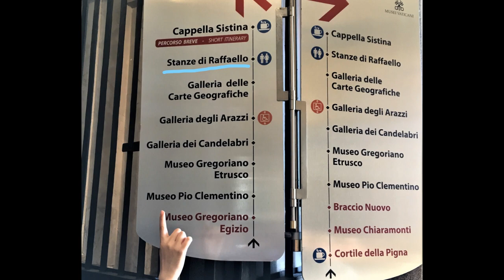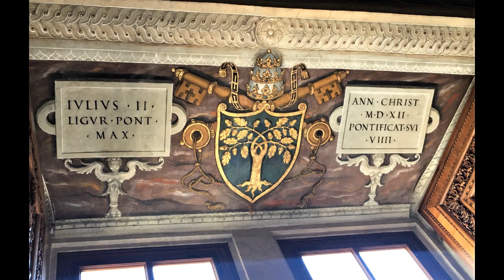IMPRESSIONS OF ROME, PART 8: VATICAN MUSEUM THE RAFAELLO ROOMS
An absolutely great moment happens when you enter the Rafaello Rooms for the first time. Mostly decorated by Raffaello Santiz it is the pinnacle of renaissance art. Even more than 500 years after its completion it takes your breath away.